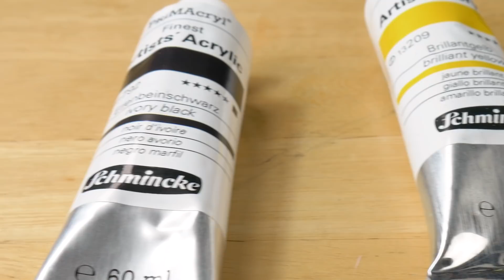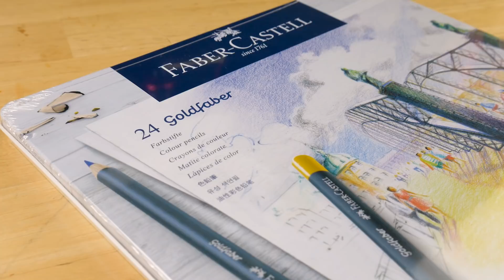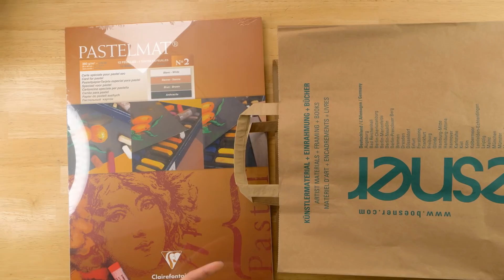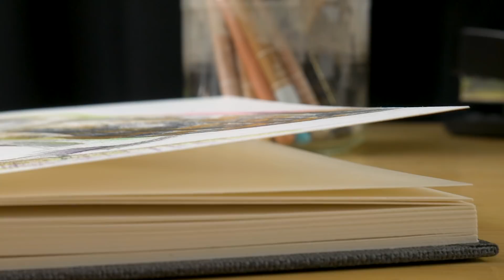Zeichenmaterial für 130€ gekauft! | Art Vlog & Kunst Haul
Ich war Kunstkram einkaufen und zeige euch meine Ausbeute. Abgesehen von meiner Art Supplies Shopping Tour, will ich euch aber in diesem Vlog noch von meinen Plänen für den Kanal erzählen und hab noch eine große Ankündigung zu machen. Achso... und gezeichnet, gemalt und genäht hab ich außerdem auch noch 🌼🖤🌻

🎨Zeichenmaterial🎨

Hahnemühle Nostalgie Papier A3:

Clairefontaine Pastelmat No2 A3:

Textmarker Stabilo:

Schmincke PRIMAcryl Titanweiß:

Schmincke PRIMAcryl Chinacron Magenta:

Schmincke PRIMAcryl Brillantgelb:

Schmincke PRIMAcryl Phthaloblau Cyan:

Schmincke PRIMAcryl Elfenbeinschwarz:

Faber Castell Goldfaber Buntstifte:

Faber-Castell Polychromos Künstlerfarbstifte, 36er Metalletui*:

Caran d'Ache Luminance Künstlerfarbstifte, 76er Set* :

Caran d'Ache Luminance Künstlerfarbstifte, 20er Set Portrait Farben* :

Hahnemühle Nostalgie Sketch Book A5:

mich unterstützen. Ich verdiene eine kleine Provision dabei, für euch entstehen aber keinerlei Mehrkosten :)